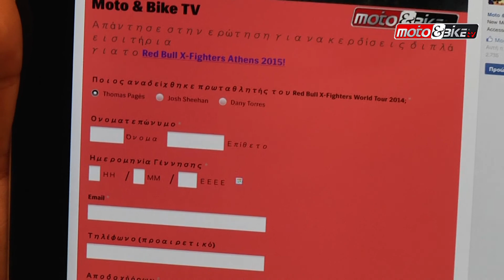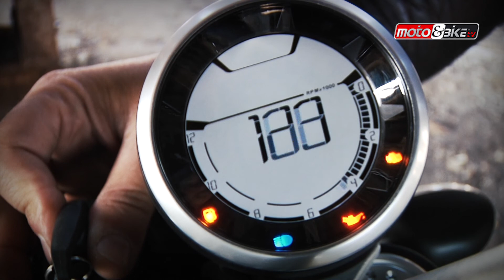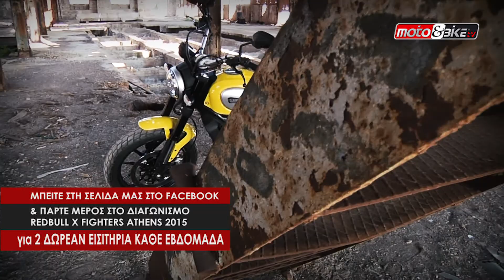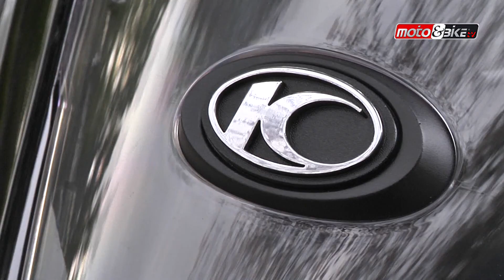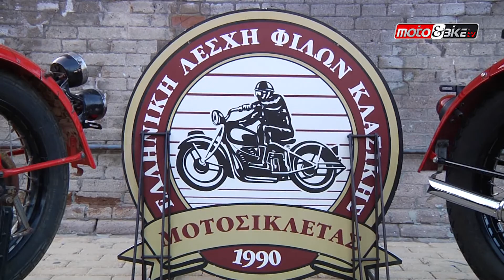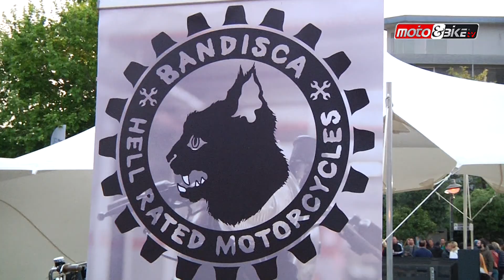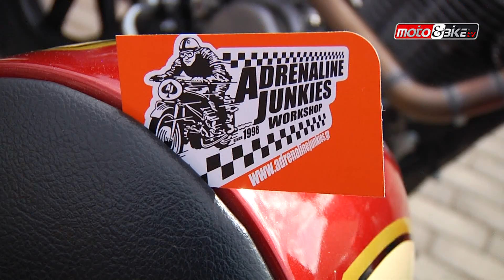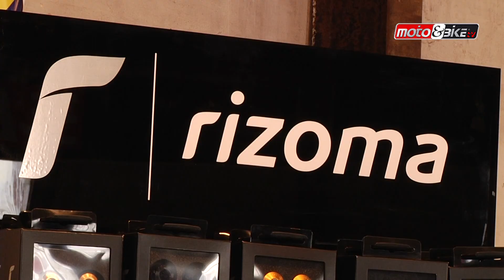Moto and BikeTV #26 S02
Περιγραφή#motoandbiketv